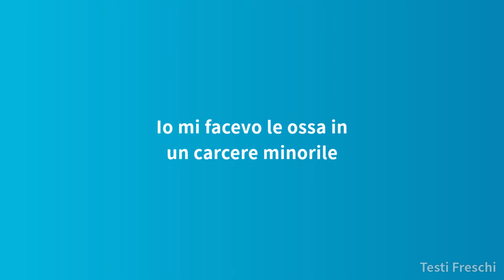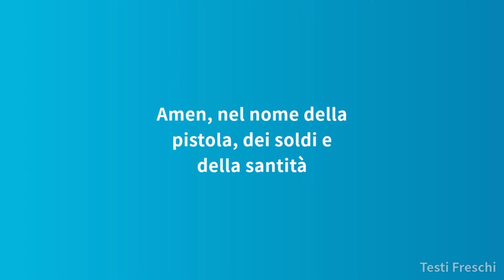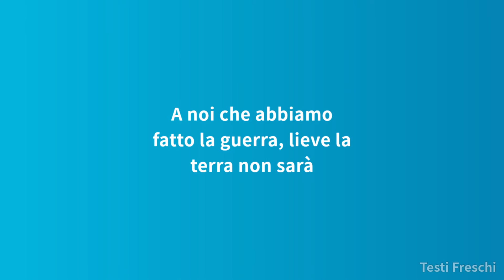Emis Killa, Jake La Furia - Renè & Francis (Testo)